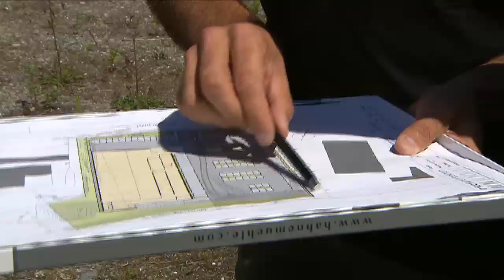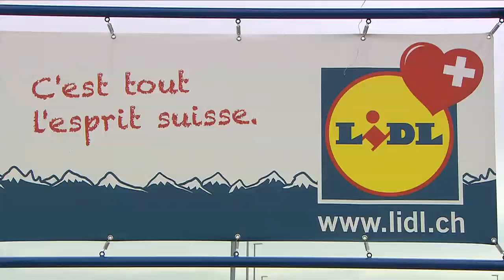Lidl in der Schweiz: Was der Discounter lernen musste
Vom «enormen volkswirtschaftlichen Schaden» war die Rede, als Lidl 2009 in die Schweiz kam, vom «Preiskampf, der ganze Unternehmen vernichtet». Dem deutschen Discounter schlug Skepsis entgegen. Und er nährte die Bedenken der Kritiker mit seiner Verschwiegenheit. Jetzt öffnet Lidl das Visier – und gibt mit einem neuen Verteilzentrum den Anstoss zur weiteren Expansion. «ECO» begleitet den Lidl-Expansionschef und spricht mit ihm über die Lehren der ersten sechs Jahre.